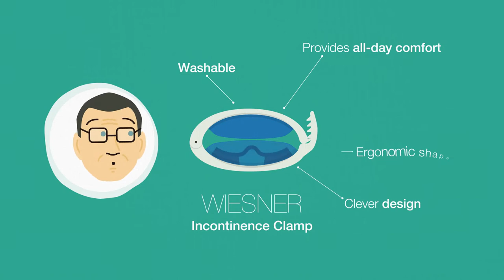Wiesner Incontinence Clamp for Men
Introducing the Wiesner male incontinence urinary clamp. A short review of this small, less intrusive incontinence prevention device. Click here to view detailed product descriptions and prices

Video Credit: Wiesner